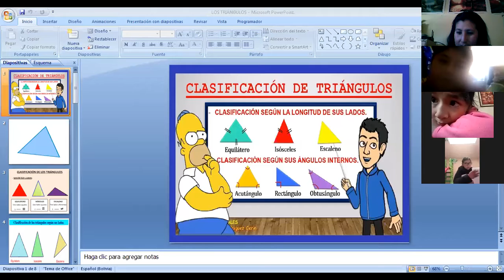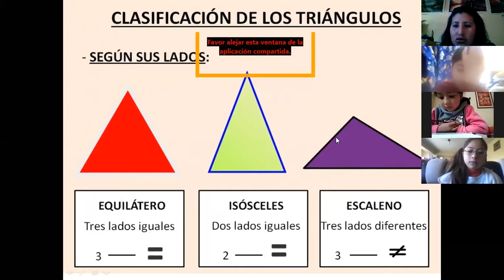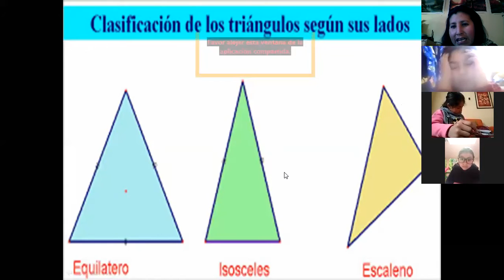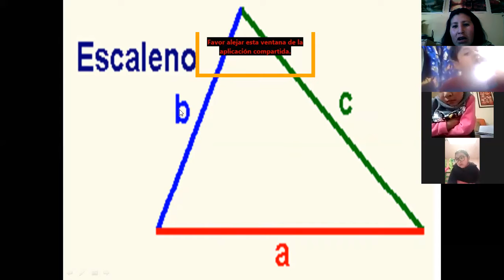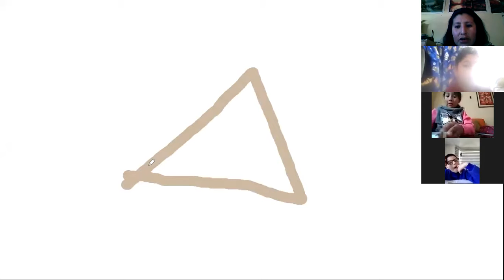Matematicas - 3°Primaria - ClasificaciónDeTriangulos